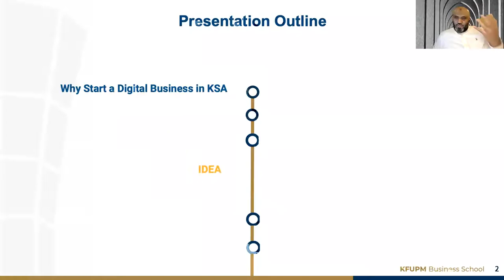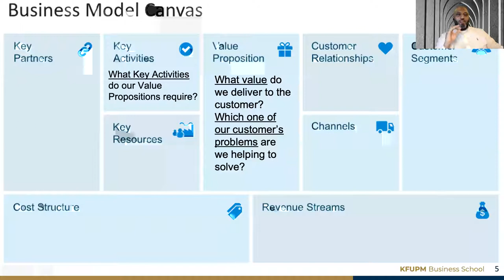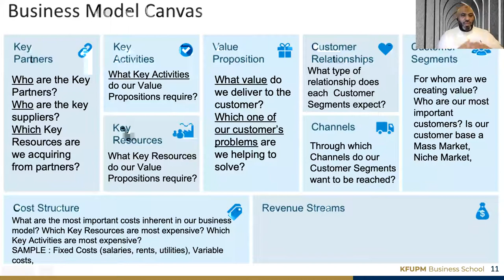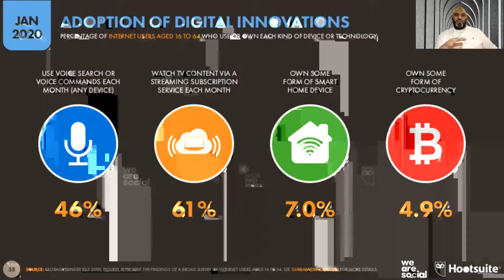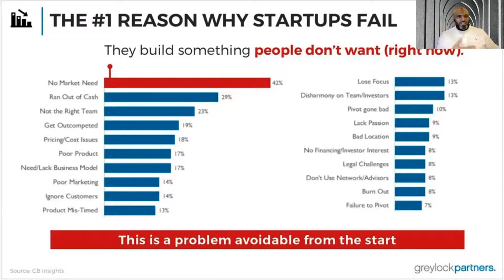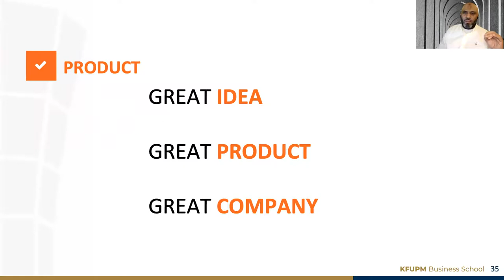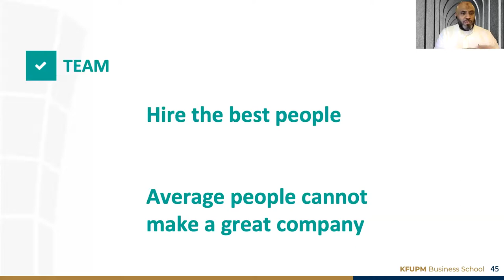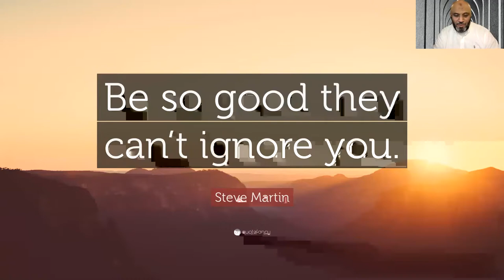Business Model Canvas: Building Your Startup - Mr. Mustafa Ahmed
We are the Entrepreneurship Club at KFUPM, our goal is to enable our students to build their own entrepreneurial skills & mindset

Mr. Mustafa Ahmed is a real entrepreneur who has many and great experiences and he is a lecturer at KFUPM Business School for E-commerce

In this webinar, you will know how to create your BMC and what are the most common mistakes entrepreneurs do.